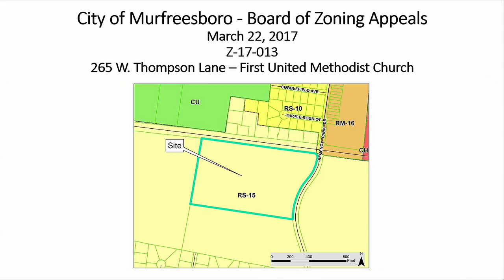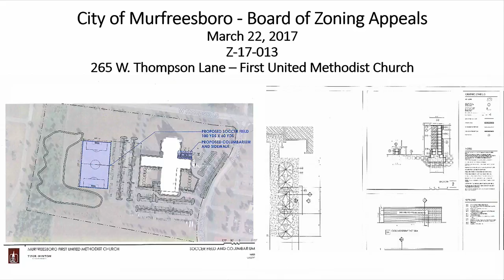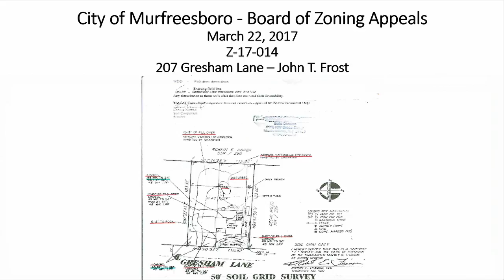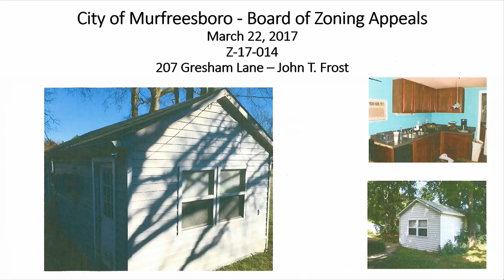Board of Zoning Appeals - March 22, 2017